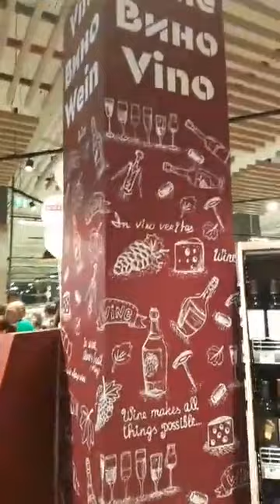Откриване на хипермаркет ЕДЕА в Русе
12 май, 2018 г.